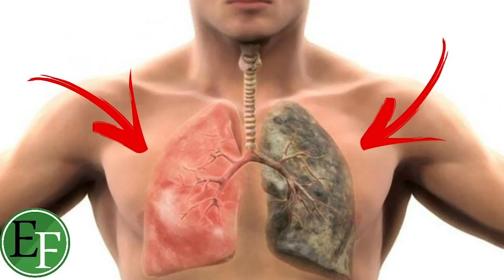برنامج أفلا يعقلون مع عبد الدائم الكحيل 13 مضار التدخين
هذه حلقة عن مخاطر وأضرار التدخين على صحة الفرد والمجتمع من حوله.. وأن التدخين هو انتحار بطيئ والتحذير القرآني..